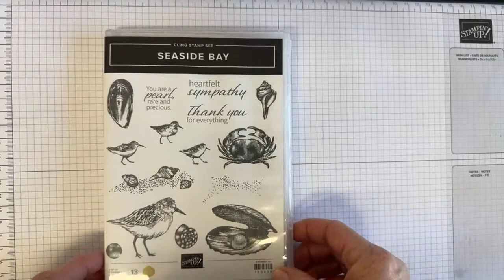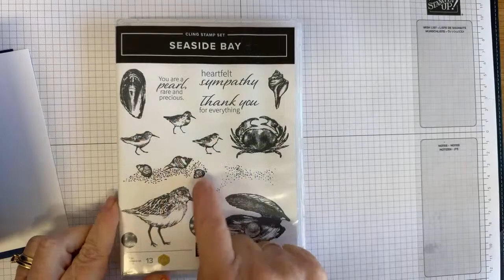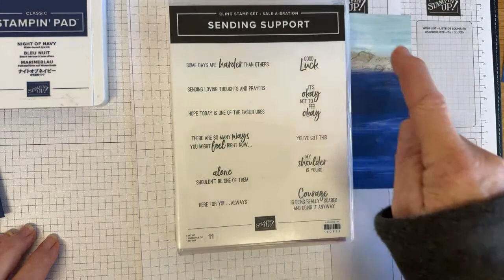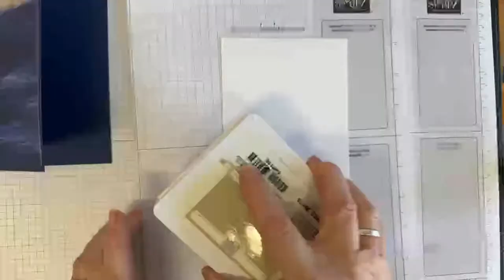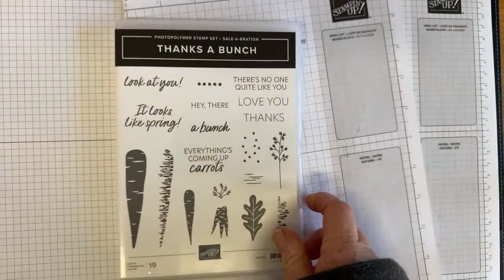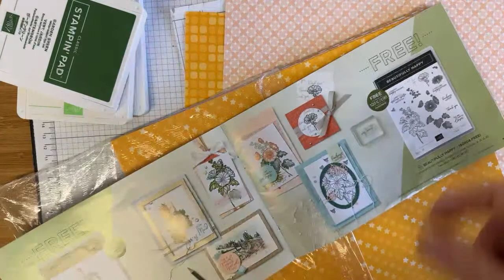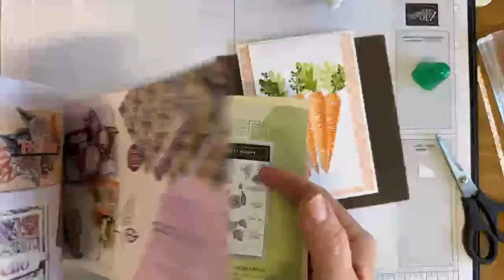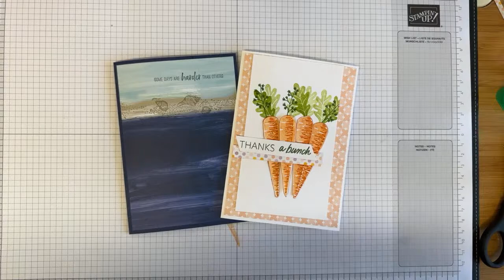By The Bay & Thanks A Bunch Stampin Up! Coffee & Cards Live Replay.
This week I am using the beautiful new By The Bay Suite to create a quick and simple card that is really effective! Pairing it with the oh-so-useful Sending Support stamp set. I absolutely love this one. And on a lighter note those carrots with the fun Thanks A Bunch stamp set. Two totally different cards this week using totally different stamp sets. I hope you enjoy it. Also, what do you think of the carrot stamps?!

If you choose to support my business I am very thankful and will send you a thank-you gift and a handmade card.